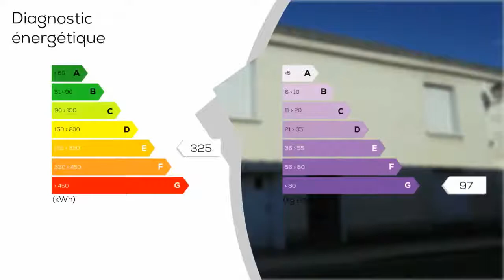A vendre - Maison/villa - CHAMPIGNY-SUR-VEUDE (37120) - 5 pièces - 97m²